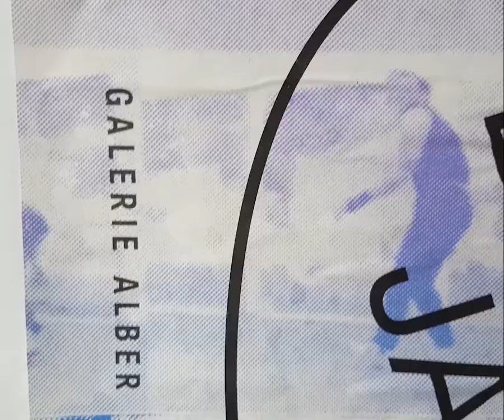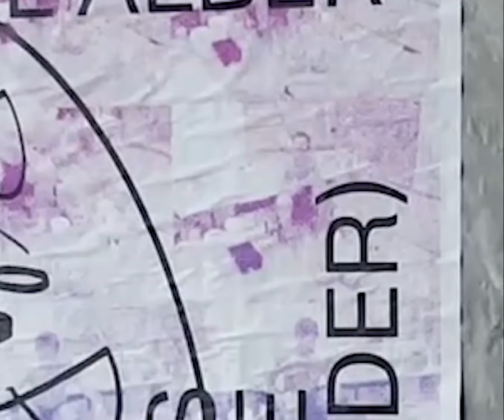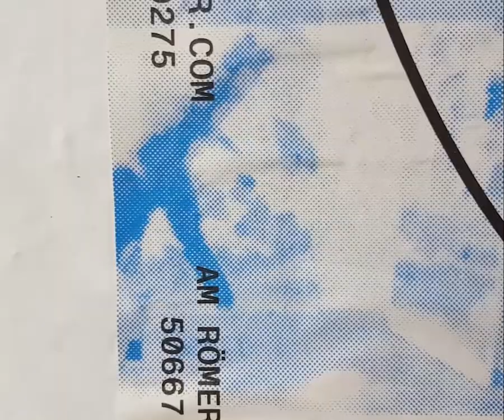PLAKATE ZUR AUSSTELLUNG: morgens endet nie (Neue Bilder)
BÉLA PABLO JANSSEN
morgens endet nie (Neue Bilder)
GALERIE ALBER
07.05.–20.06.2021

Video edit: Block Barley & BPJ
Camera: Lisa Clementine Heldmann

Poster Gestaltung: Parissa Charghi
Typeface: ABC DINAMO
Handschrift: BPJ

Filmmaterial: MONET WARHOL BPJ (Köln/ 2014),
SOLO BOOTH ART BRUSSELS BPJ AT JRD (2015),
BPJ - BLANDIKOW - IMPRESSIONS 01 (2014),
BPJ - MORNING RITUALS (Monterrey Mexico/ 2014)

© GALERIE ALBER & Béla PAblo janssen (BPJ)
07.05.– 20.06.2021 / morgens endet nie (Neue Bilder)